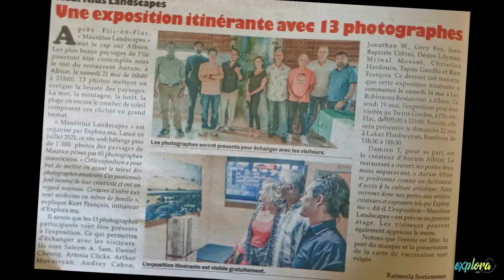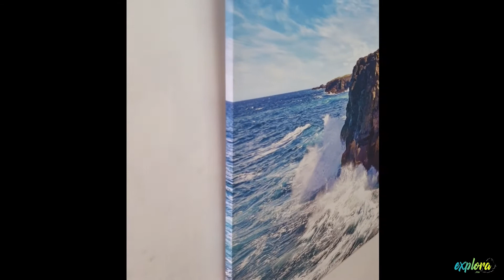Mauritius Photos Exhibitions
explora invites you to discover the most beautiful photographs of Mauritius through its photo exhibitions!

Taking a picture is like freezing a moment in time. And that's what these photo exhibitions will offer you through various locations i.e. Albion, Flic en Flac, Bambous and Grand Bay.

A selection of landscapes such as beaches, nature, animals, sunsets, stars among others will be presented. From renowned photographers to young talented enthusiasts, discover our island from another angle. Meant for nature lovers and anyone passionate about photography, don’t miss this occasion to discover these photo exhibitions between May and June 2022 !

These exhibitions will bring together 13 Mauritian photographers who will each present their respective photos. 13 photos printed in large format on canvas will be exposed. You will have the opportunity to discuss with these same photographers who will also be present. Who knows, you might even fall in love with a photo that you can buy!

Learn more about our next events or how to participate as a photographer